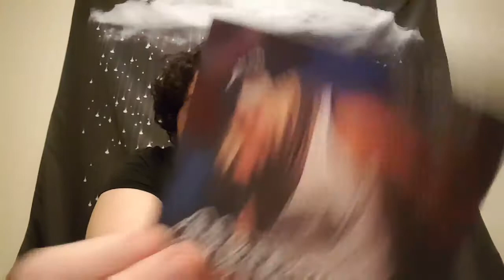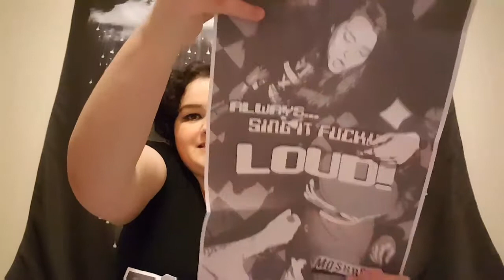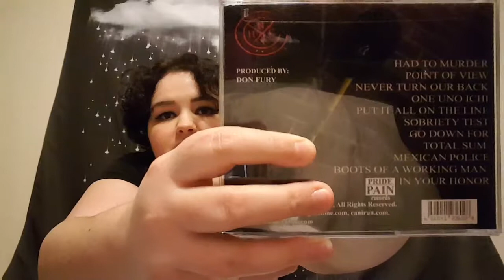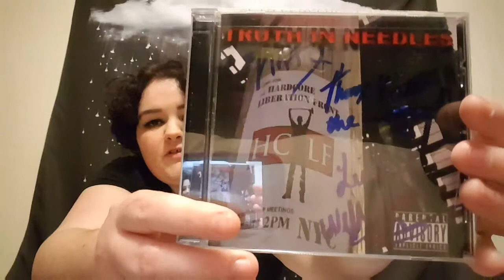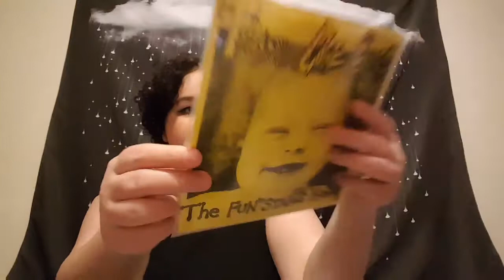The MoshBoxx Heavy rock music box unboxing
They have several great subscription options to choose from .
I HIGHLY recommend this for those who love rock I will definitely be getting this in December because I can literally never have enough music !

***next day edit addition ***
A shoutout I didn't realize the signed cd was to me so thanks for that it is super awesome !
I have had the chance to listen to some of it not all yet and so far I am loving it .